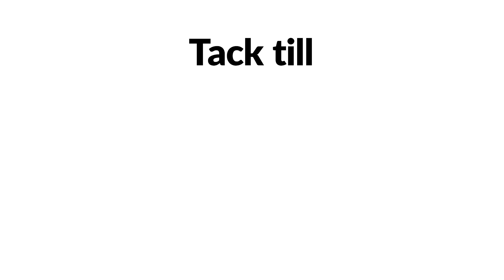TRÄNING PÅ RECEPT- Pitch Venture Cup 2019